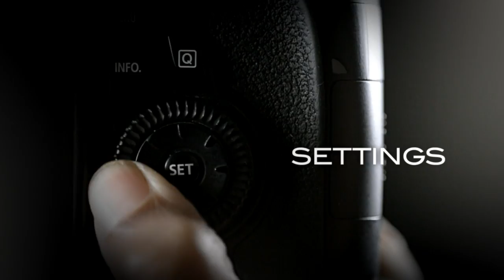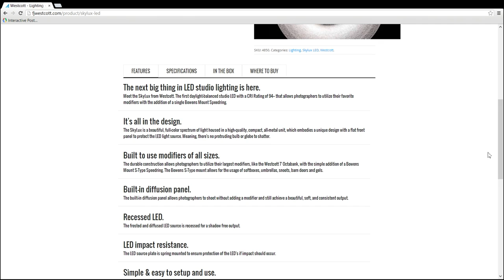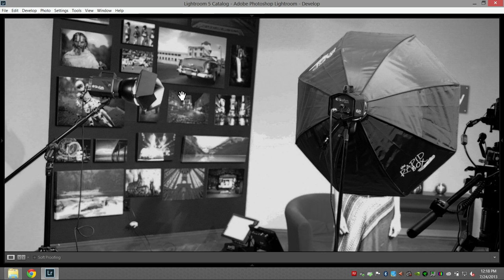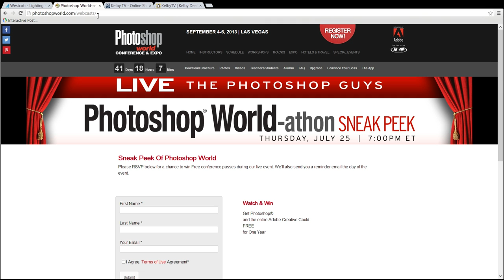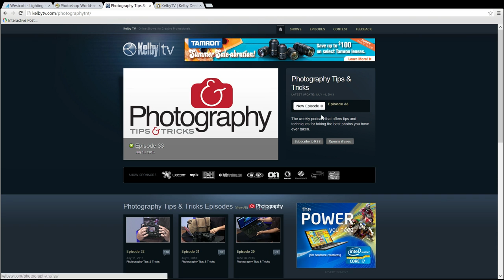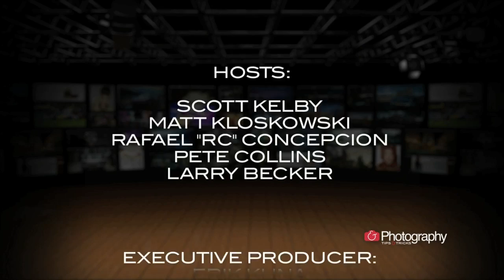Photography Tips & Tricks Ep. 34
On this episode, RC reviews the SkyLux dimmable LED light from Westcott Lighting Solutions and gives an example of how to work with it using both umbrellas and barn-doors. Then, Brad Moore shows how inexpensive connector spigots are useful for quickly mounting lights and flashes to all sizes of stands.